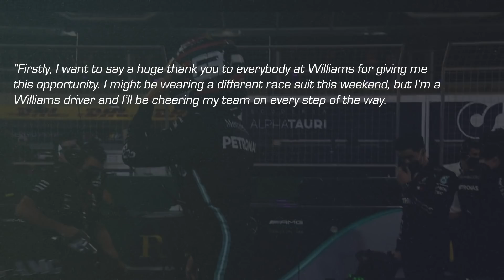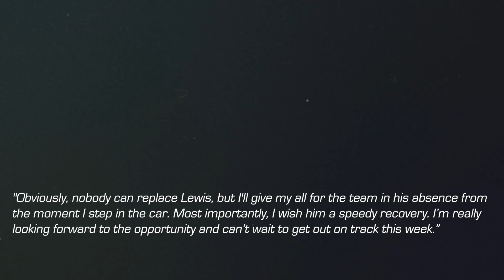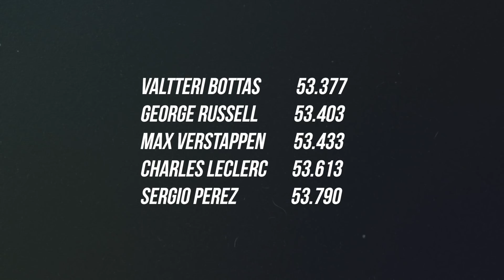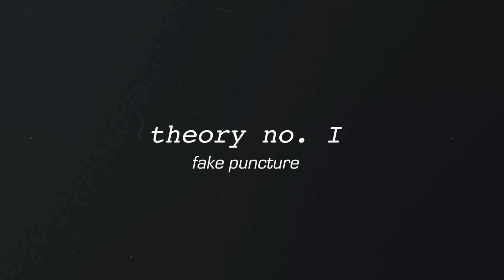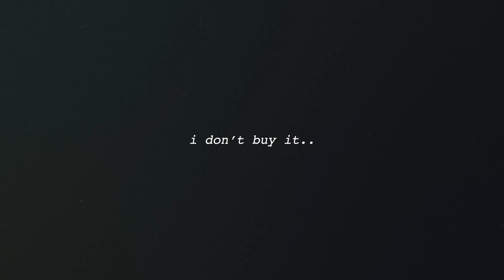The Suspicious Pit Stop Of George Russell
George Russell. Exciting talent, great guy, Williams driver, and Mercedes future. At the 2020 Sakhir Grand Prix, standing in for the ill Lewis Hamilton, George was on his way to victory before he suffered a suspicious puncture. Most believe that this was a case of bad luck, but others, suspect something else. Like a conspiracy.